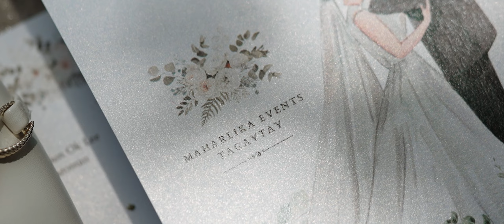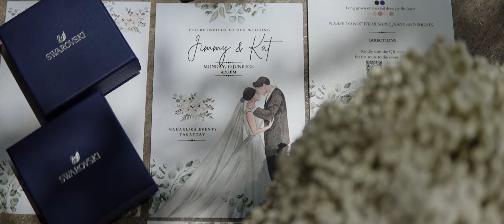The Wedding of Jong Beom & Katrina: Maharlika Events Tagaytay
The Wedding of Jong Beom & Katrina
SDE Video by J Marasigan Wedding Films

Church: Transfiguration Chapel of Caleruega
Preparation Venue: Abagatan Ti Manila
Reception Venue: Fernwood Gardens Tagaytay